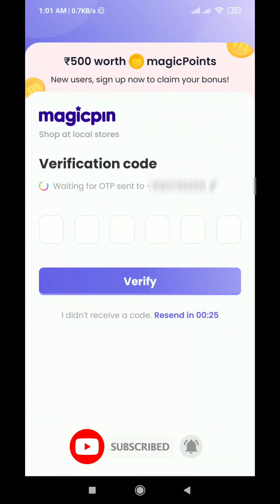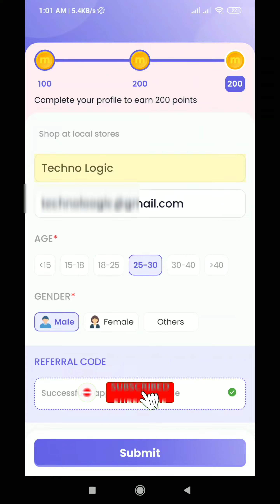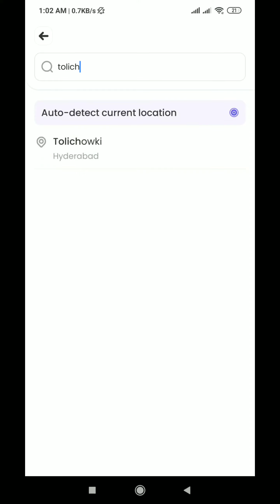How to Create Account on MagicPin and Earn Rewards | Techno Logic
Hello everyone, welcome to Techno Logic. In this video, we'll learn how to create account on MagicPin and Earn Rewards in simple steps.